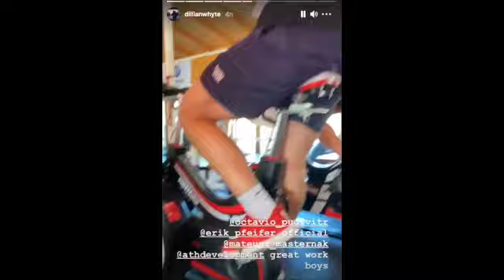DILLIAN WHYTE TRAINING CAMP FOOTAGE FOR POVETKIN CLASH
Can he win this massive rematch?